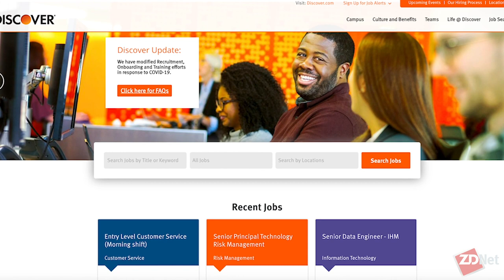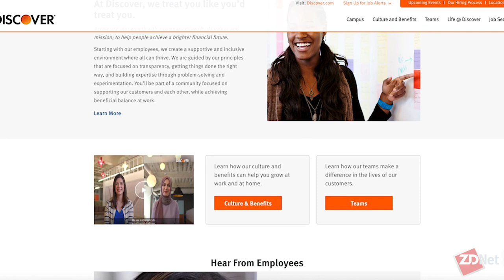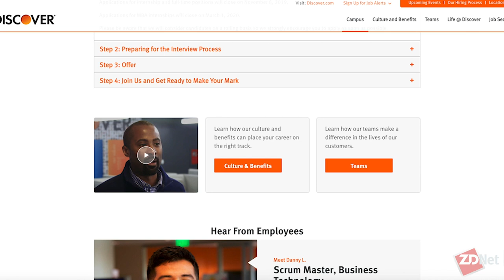How Discover Financial moved customer care home and plans for post-COVID-19 new normal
Dennis Michel, senior vice president of customer service and engagement at Discover, details how thin clients helped the company move workers home amid COVID-19 and how he's thinking through the new normal for work going forward.